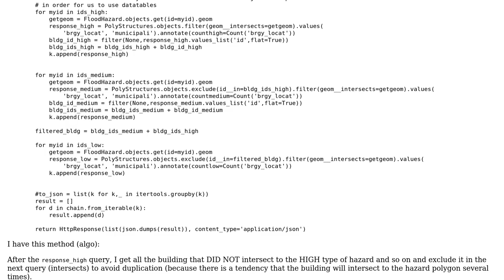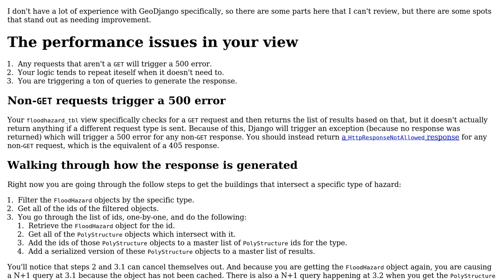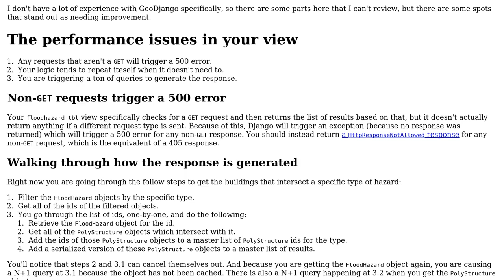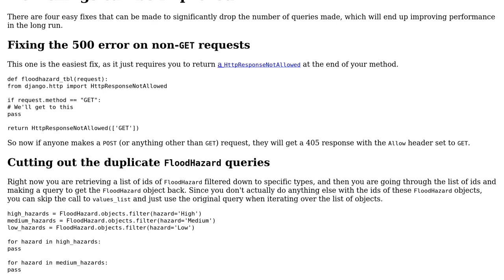Code Review: Determine what hazard type does the building belong using GeoDjango Intersects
With thanks & praise to God, and with thanks to the many people who have made this project possible! | Content (except music & images) licensed under CC BY-SA | Music | Images & others | With thanks to user Sachi Tekina user Kevin Brown-Silva user 200_success and the Stack Exchange Network Trademarks are property of their respective owners. You are responsible for your own actions.